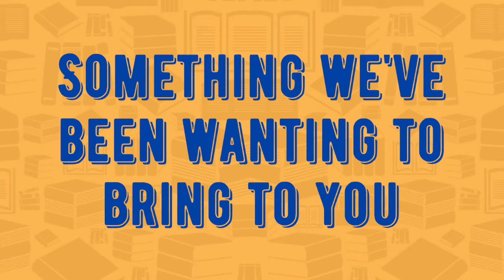Earn & Learn with Ekeeda ! Downlaod Ekeeda App Today & Earn 1000 StudyCoins !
Here's a Golden Opportunity for All Engineering Students! Download the Ekeeda App and Get 1000 StudyCoins. Get More Studycoins with Each New Interaction on the App. Avail Courses for Free Using These Studycoins.
So Are You Ready to Earn While You Learn?